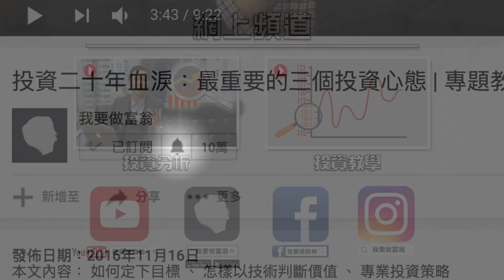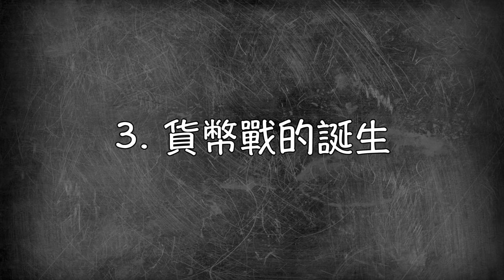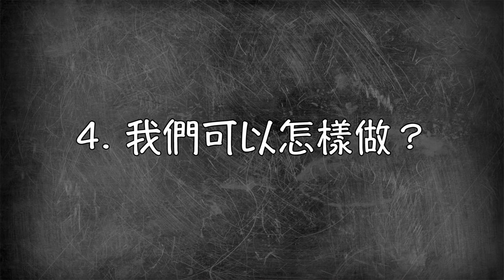經濟101：究竟為什麼有「貿易戰」？如何洞悉「貨幣戰」，投資者可做的四件事 (字幕)【施傅教學 | By 施傅】(投資 | 股票)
甚麼是貿易戰？貨幣戰？可能大家最近經常會聽到上述兩個名詞，但你又知道它們的真正意義？還有當這些「戰爭」出現時，我們可以怎樣「自保」？又或者可以買甚麼作對沖，甚至獲利？今集會跟大家探討這個大家看似認識又可能不太熟悉的話題。如你喜歡我們教學，請給我們一些鼓勵。你的鼓勵就是我們拍片的動力。任何有關貿易戰和貨幣戰的問題亦歡迎留言發問 :)

✓✓  追蹤我：
❖ Youtube【我要做富翁】